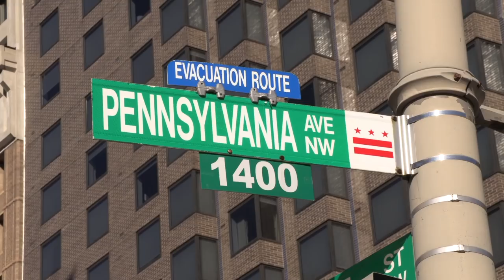March For Our Lives Protest of Feels Over Facts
At the March For Our Lives protest in Washington, D.C.

Web: KalMolinet.com
Tribe: LiberateRVA.com